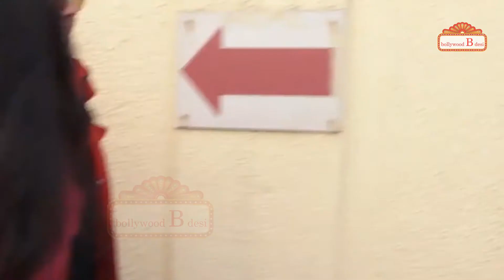Hot Jahnvi Kapoor Rajkumar Rao & Varun Sharma Special Screening Of Roohi PVR Juhu